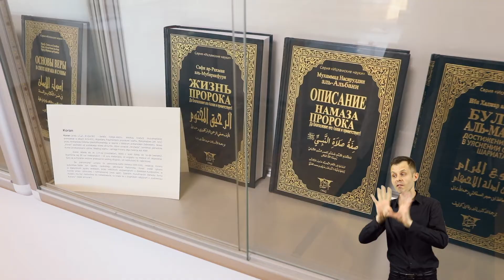Gmina Hanna - Dni Otwarte Funduszy Europejskich 2020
Prezentujemy Państwu beneficjenta Lubelskich Funduszy Europejskich, który rozwija swoją działalność dzięki wsparciu z UE.

Zobacz jak rozwijamy nasz region dzięki środkom z Regionalnego Programu Operacyjnego Województwa Lubelskiego na lata 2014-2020!